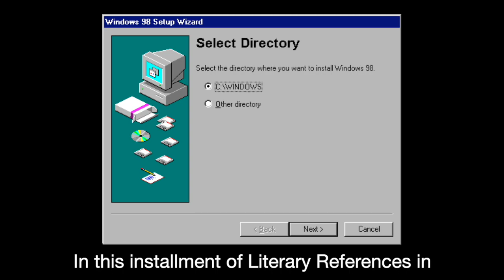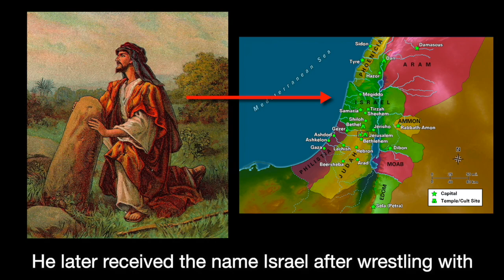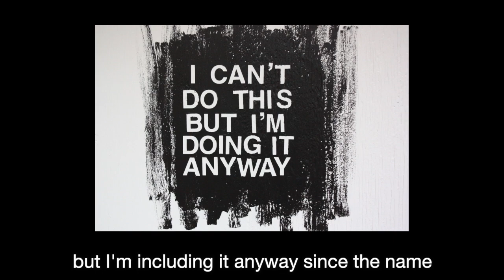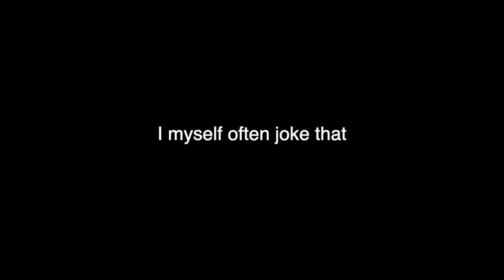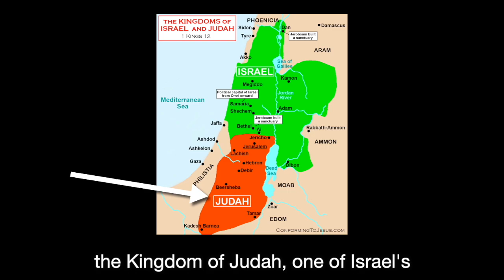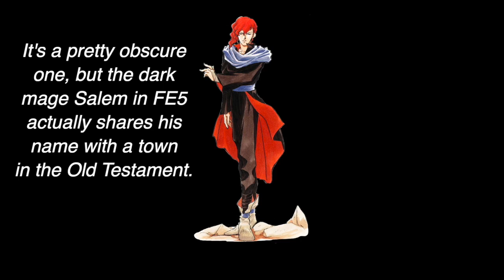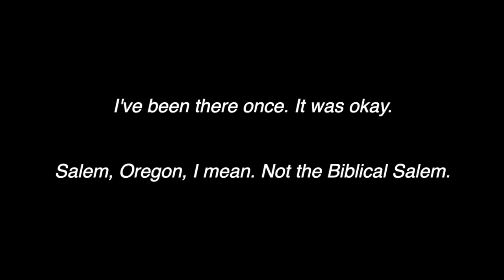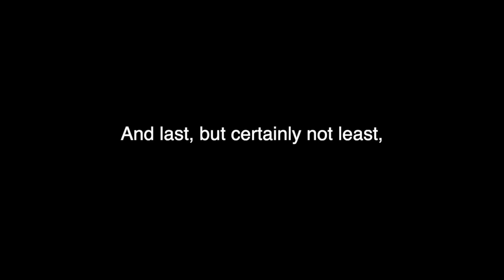Literary References in Fire Emblem, #2: Biblical References (FE1-5)